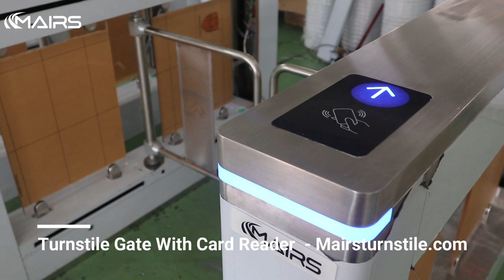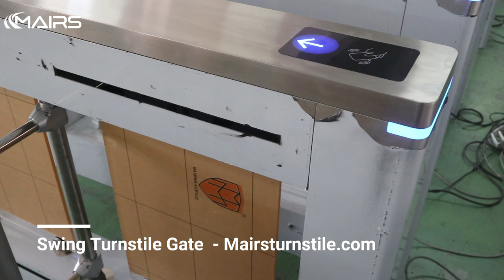Turnstile Gate With Card Reader - Mairsturnstile.com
Turnstile gate with card reader is a turnstile gate that integrates with special embedded QR code/IC card readers. Usually, there is a special card reader, which is specially developed for turnstile gates. Through the combination of this special card reader and turnstile gate, the access control management function is realized. It is a very common and practical access control identification management method. It can effectively reduce the mistakes and labor costs of manual access control management. Increase the security of the channel. It is widely used in access control security management.